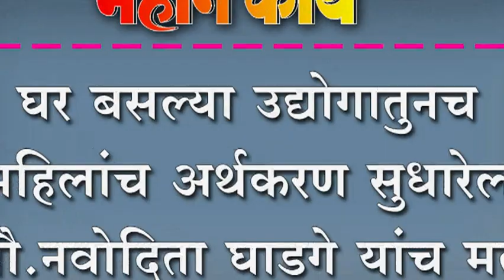घर बसल्या उद्योगातुनच महिलांच अर्थकरण सुधारेल सौ.नवोदिता घाडगे यांच मत